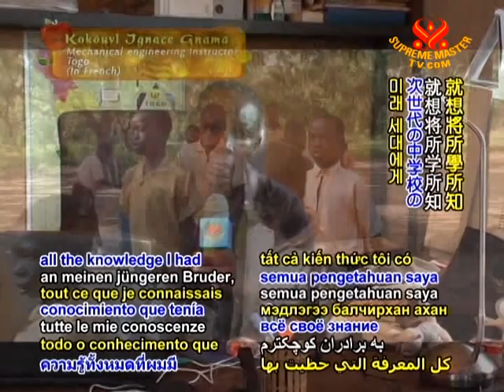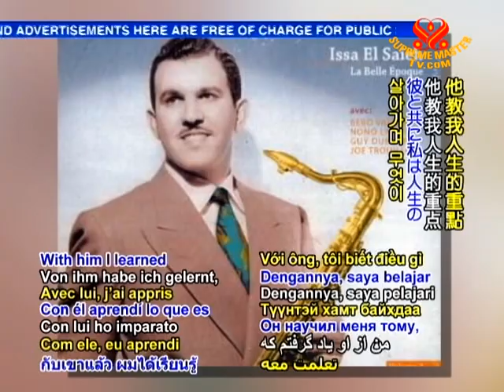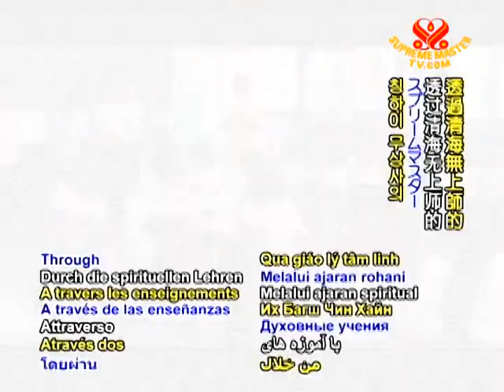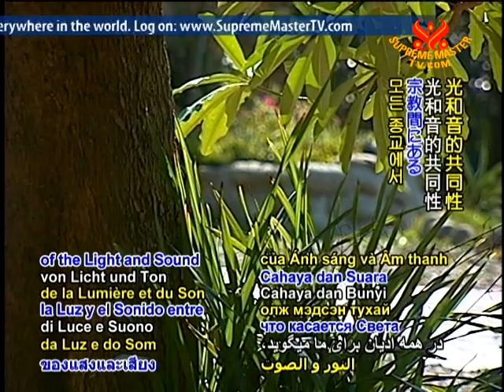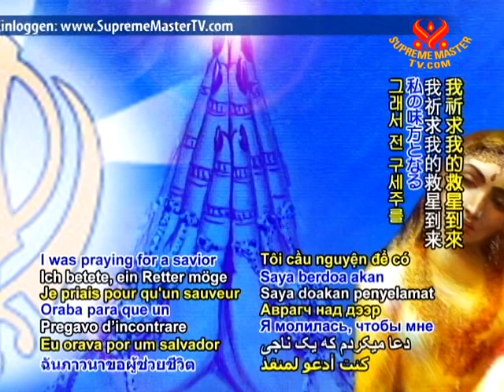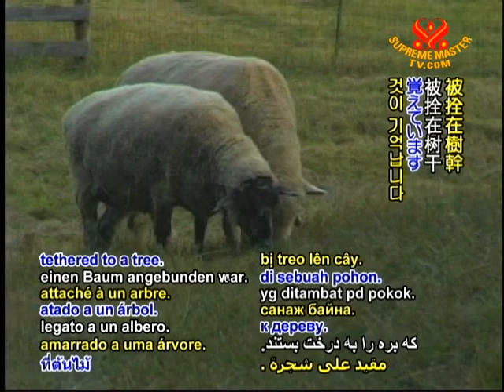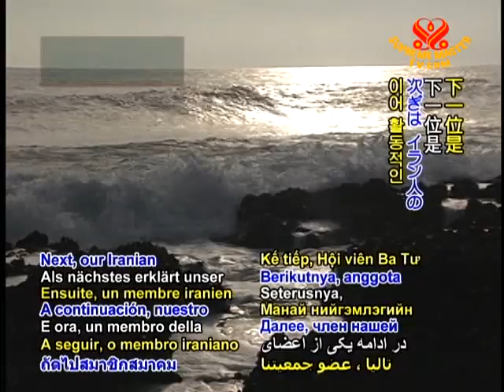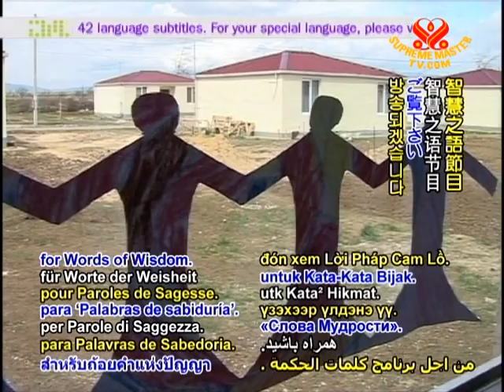Thankful Hearts for Supreme Master Ching Hai on World Teachers' Day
• EE1482; Aired on 5 Oct 2010
This episode features World Teachers' Day, established by the United Nations Educational, Cultural and Scientific Organization (UNESCO) to honor school teachers around the world. As we celebrate World Teachers' Day 2010, let's listen to the stories of some students and teachers from around the world. We are also honored to present a tribute from our Association members to a very special spiritual teacher, Supreme Master Ching Hai.